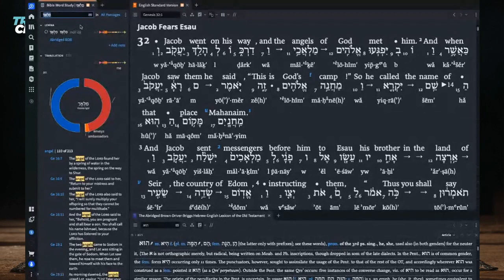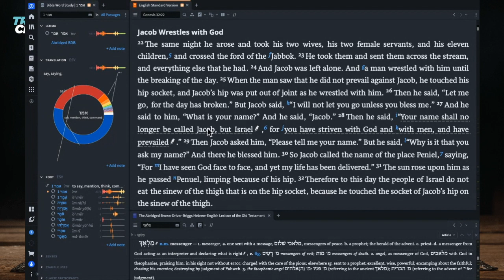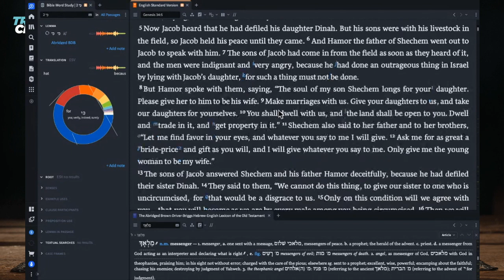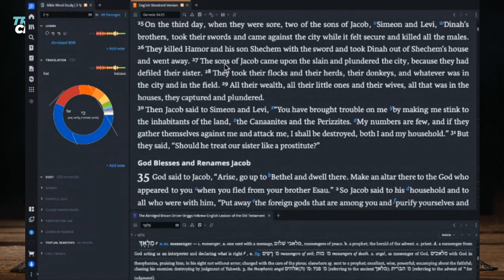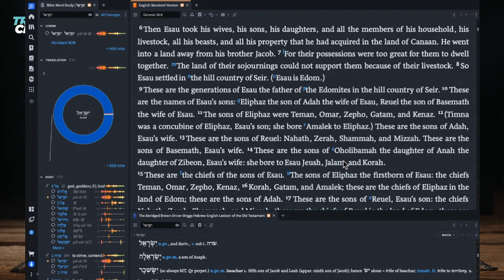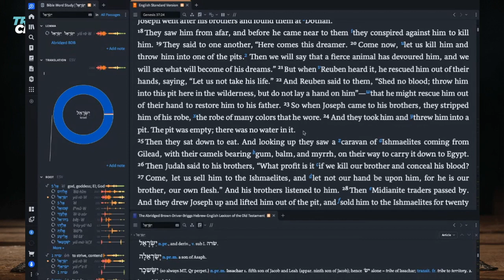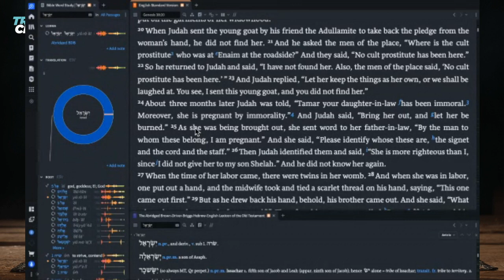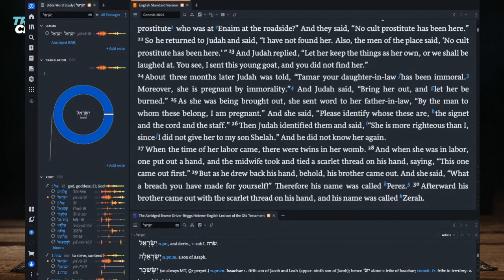Reading Genesis 32-38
Are you investing in your future? NO!? Create an Acorns acount now and start investing with your roundups: